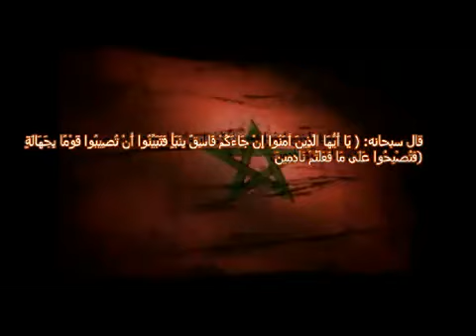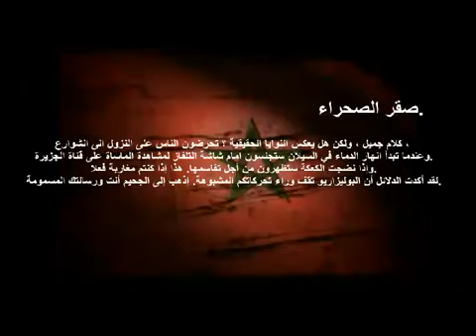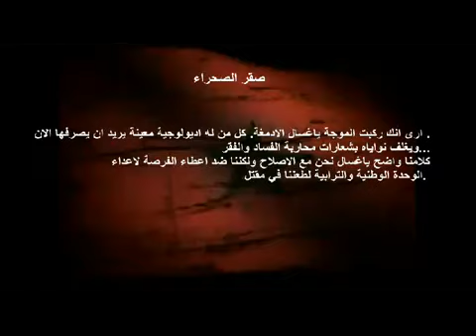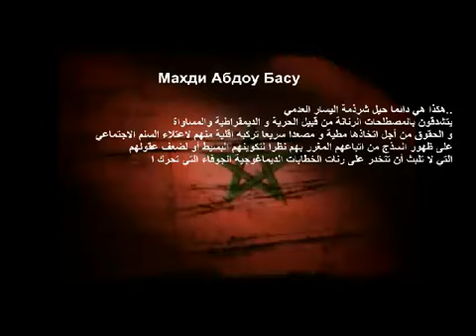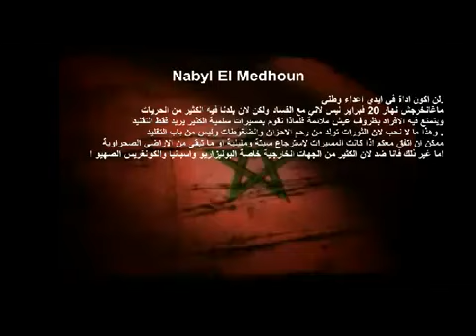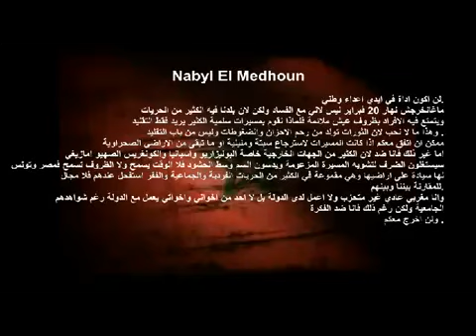La vérité de Manifistation 20 Février.flv